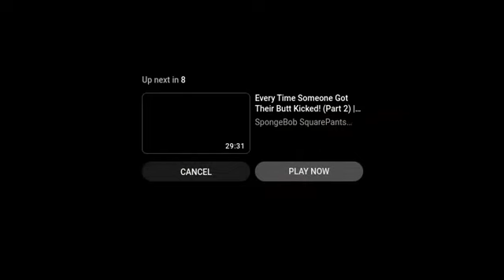Animal Age 4 Continental Drift Sneak Peek (For Dragon Rockz)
Thanks To Me & Dragon Rockz